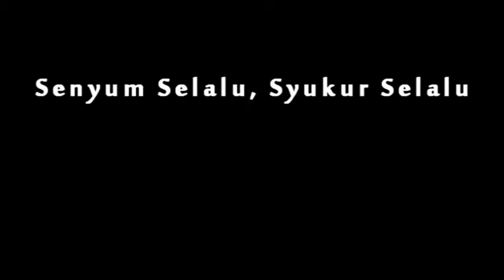Rina Rini How to motivate yourself